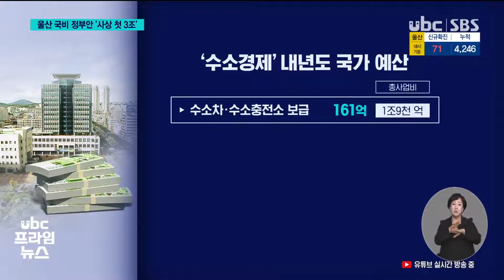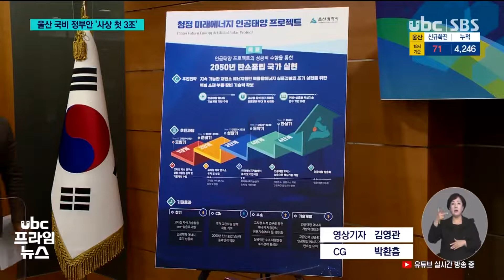사상 첫 3조 돌파 현안사업 '본궤도' 20210831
사상 첫 3조 돌파..현안사업  '본궤도'

 울산시의 내년도 국가 예산 정부안이 사상 처음으로 3조 원을 넘겼습니다.

 액수도 액수지만, 지금까지 기획과 설계 단계에
머물렀던 각종 현안 사업이 착공 절차에 들어가면서 본궤도에 오르는데요,

 다만 울산의료원 설립과 반구대암각화 보존엔
진척이 없어 아쉬움을 주고 있습니다.

 (리포트)
 울산외곽순환고속도로의
연장선인 농소~강동 간 도로,

 내년도 국가 예산 정부안에
공사비가 처음으로
반영되면서 2027년 조기 개통에

 송정역 환승센터 구축과
미포 국가산단 진입도로
4차로 확장 공사비도
처음으로 담겼습니다,

디졸브

 수소 경제 중심도시를 위한
기반 구축도 본격화합니다.

 (CG-IN)
 수소차와 수소충전소 보급,
수소 시범도시 조성과
안전검사소 구축 그리고
수소전기 트램 실증사업이
줄줄이 반영됐습니다.

 산재 전문 공공병원과
원전 해체 센터 연구소도
공사비를 확보하면서
내년 착공 가능성을
높였습니다.

 또 부유식 해상풍력과
국가 정원 등 민선 7기
핵심 현안 21개 사업,
4천278억 원이 책정됐습니다. (-OUT)

 정부가 국회에 제출할
울산시 내년도 국비는
전년보다 15% 늘어난
3조2천101억 원으로
사상 첫 3조 원 돌파했습니다.

 (인터뷰) 송철호/ 울산시장
-"보통교부세를 포함한다면 4조 원 대에 가까운 국가예산 확보가 예상됩니다. 민선 7기 핵심사업들의 성공적인 안착에 9부 능선을.."

 하지만 미래차 부품 전환과
고자장 자석 원천기술 등
굵직한 신규 사업이
정부안에서부터
고배를 마셨습니다.

 ((클로징-특히 코로나19
장기화 속 울산 의료원 설립과
반구대 암각화 보존 그리고
내년 상반기 출범 예정인
동남권 메가시티 관련
후속 예산이 반영되지 않아
국회 증액 과정에서
지역 정치권의 역량이
시험대에 올랐습니다.